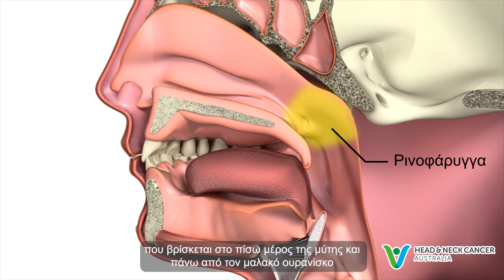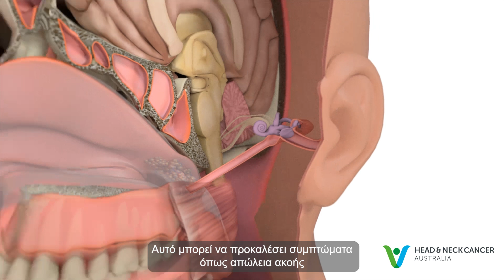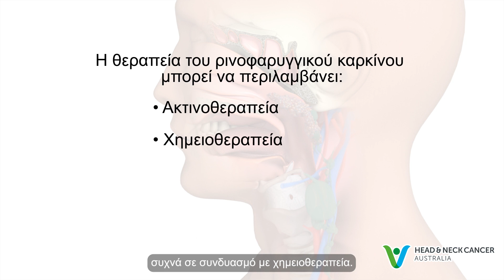Greek - What is Nasopharyngeal Cancer? Signs & Symptoms. Head and Neck Cancer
This video is voiced in Greek and features Greek captions.

Head and Neck Cancer Australia is an Australian charity dedicated to improving the quality of life of everyone affected by Head and Neck Cancer.